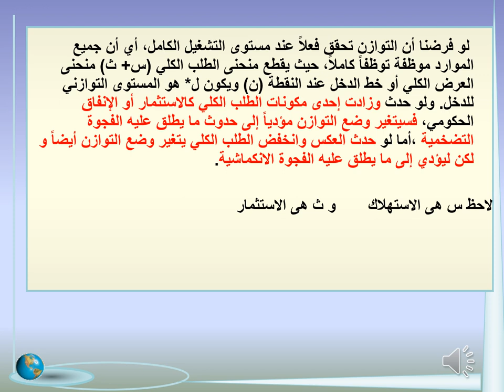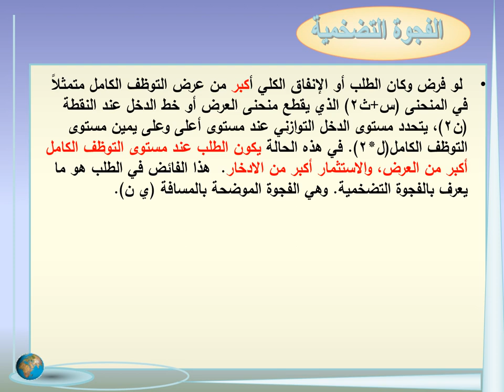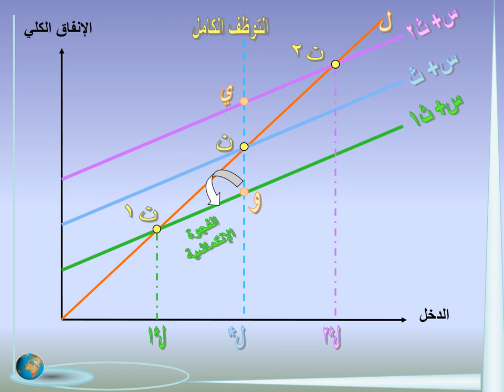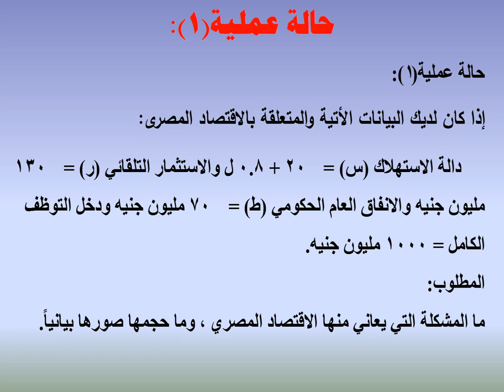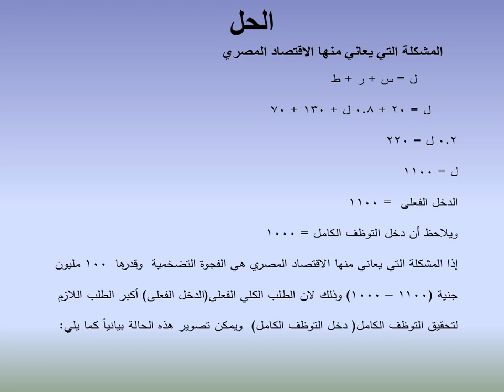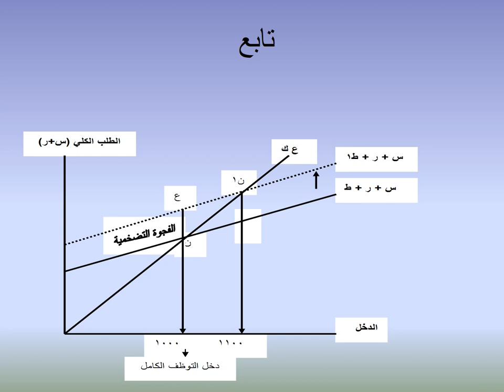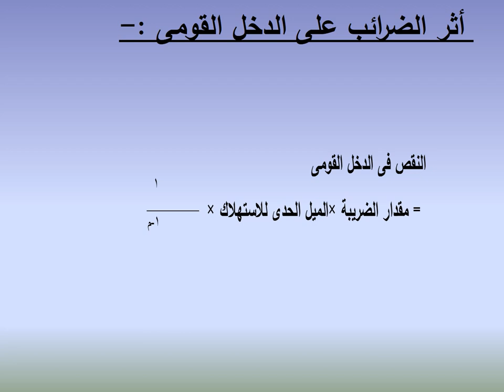مبادئ الاقنصاد الكلي & تحليل اقتصادي كلي متقدم - د/ كريم مصطفي & د/ محمود أمين - الفجوات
مبادئ الاقنصاد الكلي - د/ كريم مصطفي & د/ محمود أمين - الفجوات وعلاجها باستخدام السياسة المالية
الساعات المعتمدة باللغة العربية - المستوي الأول
برنامج الدراسة باللغة العربية - الفرقة الأولي
دبلوم دبلوم الاقتصاد الإداري - تحليل اقتصادي كلي متقدم